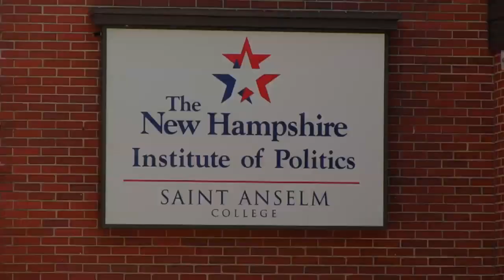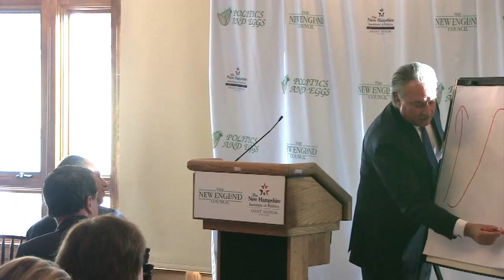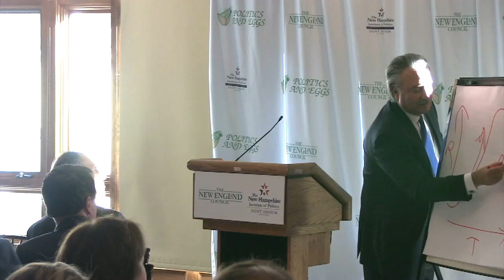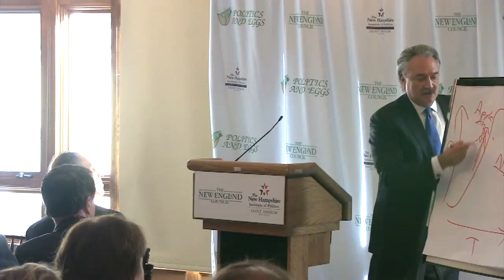Alex Castellanos: Politics & Eggs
On 10/9/2013, the New Hampshire Institute of Politics and The New England Council hosted Alex Castellanos as part of their Politics & Eggs Series.